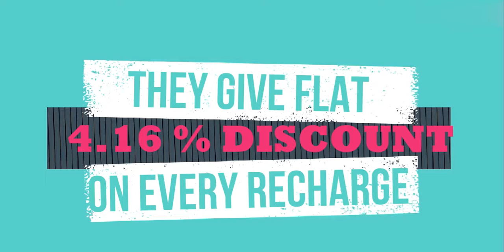JIO POS LITE app get 4.16 % discount on every Jio Recharge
So by using this app you can make a jio recharge of any amount, and also earn 4.16 % commision on every recharge.

How to download JIO POS LITE

* First you go to the google play store
* go to search bar
* type - JIO POS LITE
* INSTALL the android app
* After install the app, register your account
* add money as you want
* and start making recharge.

Channel Save Money World contains following videos :-

* Promocodes and vouchers
* Cashback and shopping offers
* Deals about Travel, food, shoppinng and many more
* Review about Mobiles phones and latest websites offers & discounts
* Information about various tricks
* Info about how to access different shopping websites to save the lots of money
* Which is the best place to invest your money, for earn revenue and help to make your money safe
* We always update you about the new business ideas

We provide deals and discount on given categories :-
* Recharge
* Shopping
* Travel
* Food
* Earn Money
* Insurace Products